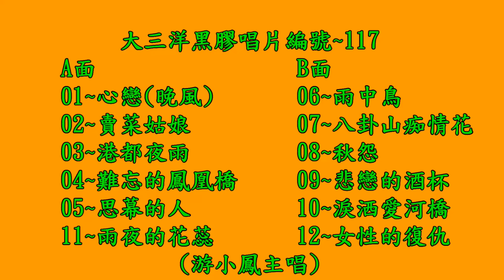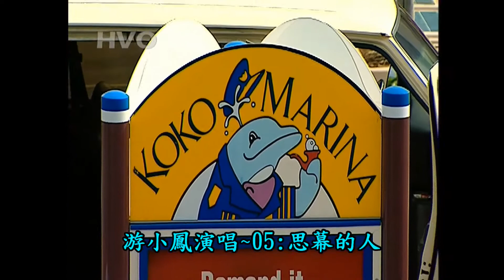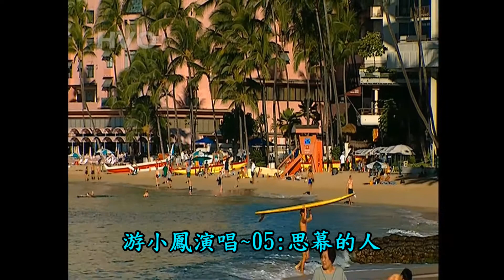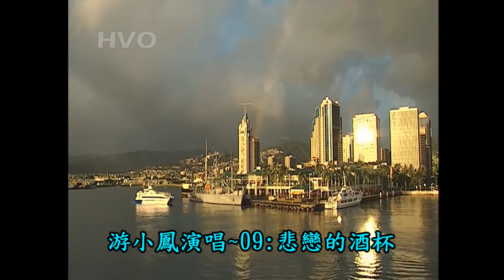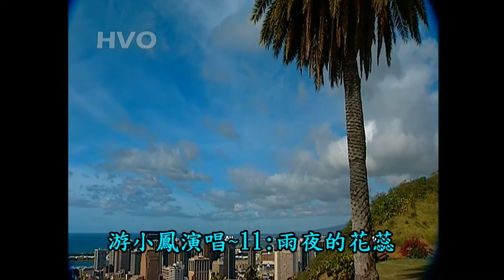大三洋黑膠唱片編號~117~游小鳳主唱共8首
這裡有很多早期的伴唱歌曲及好聽的音樂
* 黑膠唱片
* VHS錄影帶
* 卡式錄音帶
* 匣式錄音帶
* LD唱片
* CD唱片
* VCD唱片
* DVD唱片
感謝大家的訂閱和分享